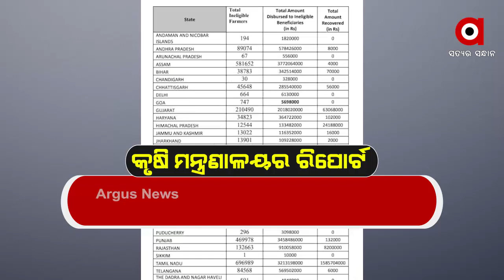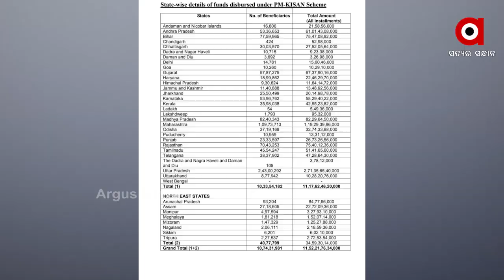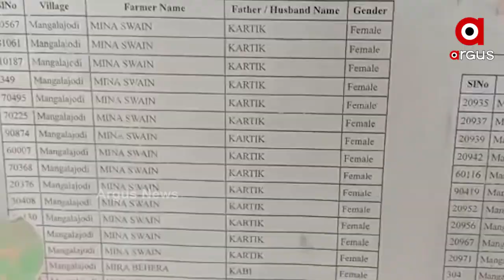କାଳିଆରୁ ଶିଖିଲେନି ରାଜ୍ୟ ସରକାର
ସାମ୍ନାକୁ ଆସିଲା ରାଜ୍ୟ ସରକାରଙ୍କ ଆଉ ଏକ କେଳେଙ୍କାରୀ । କେନ୍ଦ୍ରର ପିଏମକିଷାନ ଟଙ୍କା ହଡପ ପାଇଁ ରାଜ୍ୟ ସରକାର ରଚିଥିଲେ ସୁଚିନ୍ତିତ ଷଡଯନ୍ତ୍ର । ନିଜସ୍ବ ଯୋଜନା କାଳିଆରେ 50 ହଜାରରୁ ଅଧିକ ଅଯୋଗ୍ୟ ସାମ୍ନାକୁ ଆସିଥିବା ବେଳେ ଏବେ ପିଏମ କିଷାନ ଯୋଜନାରେ ବି ପୁଳା ପୁଳା ଅଯୋଗ୍ୟ ହୀତାଧୀକାରିଙ୍କ ତାଲିକା କେନ୍ଦ୍ରକୁ ପଠାଇଛନ୍ତି ରାଜ୍ୟ ସରକାର.